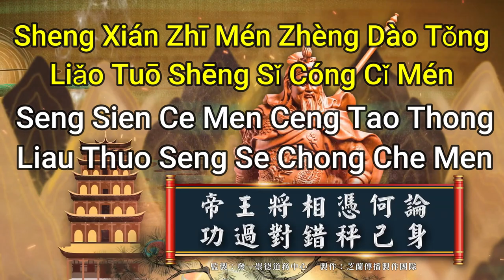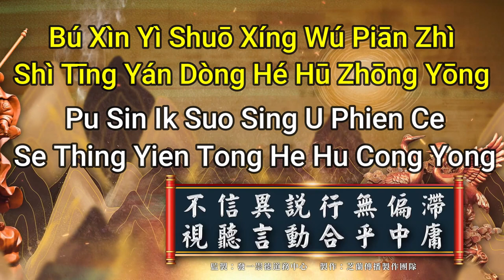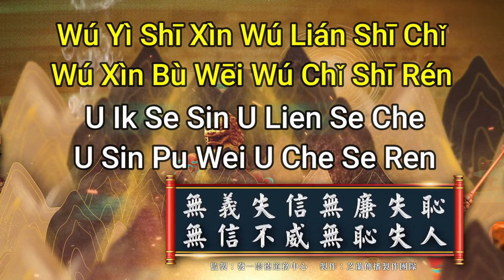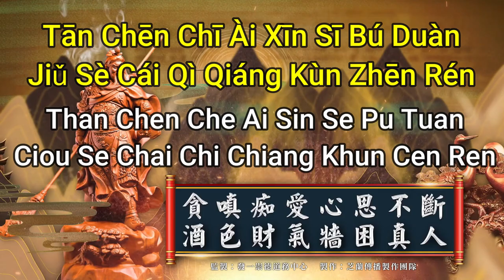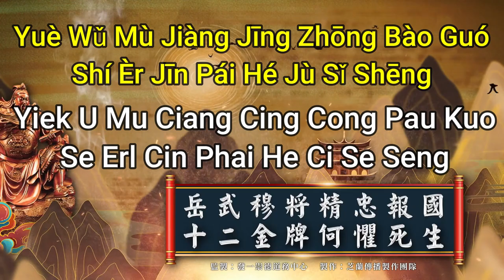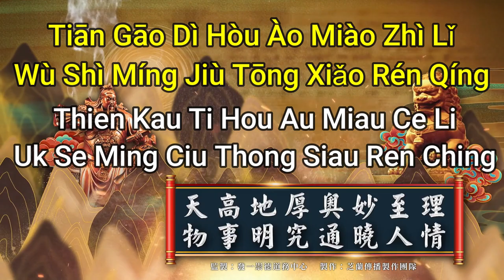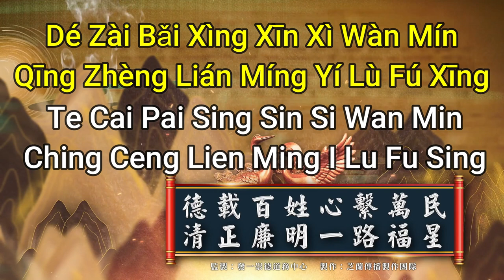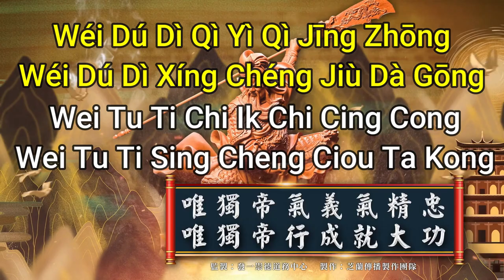關聖帝君伏魔真經 - 唱誦版 Guang Sheng Di Jun Fu Mo Zhen Jing - Versi Nyanyian (Kwan Seng Ti Cin Fu Mo Cen Cing)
關聖帝君伏魔真經 - 唱誦版
Guang Sheng Di Jun Fu Mo Zhen Jing - Versi Nyanyian - 3x
Kwan Seng Ti Cin Fu Mo Cen Cing - Versi Nyanyian - 3x
Pinyin Indonesia